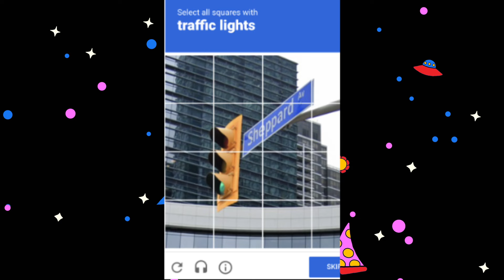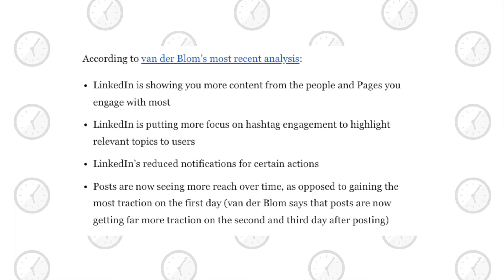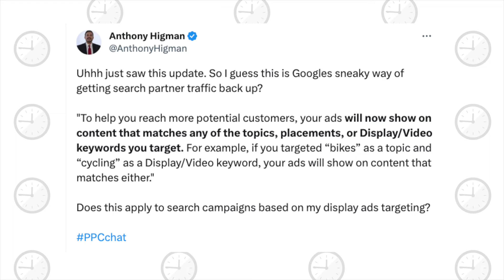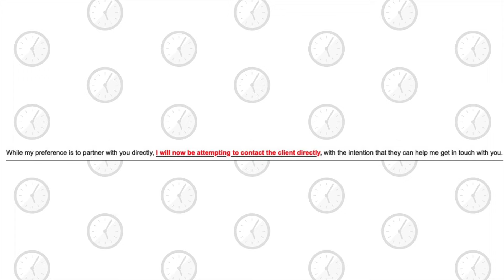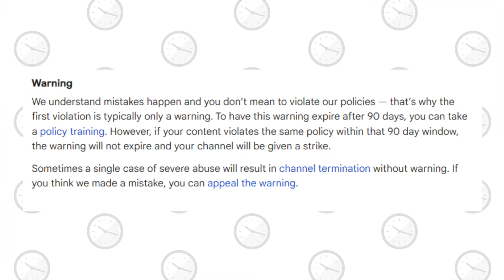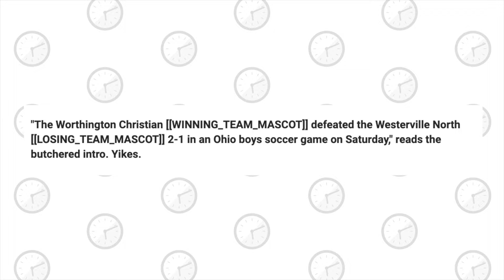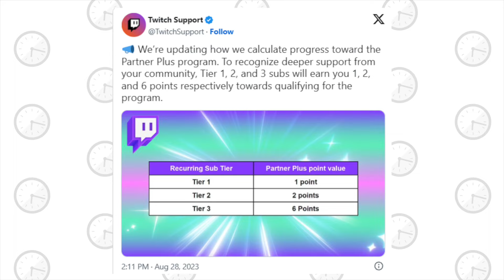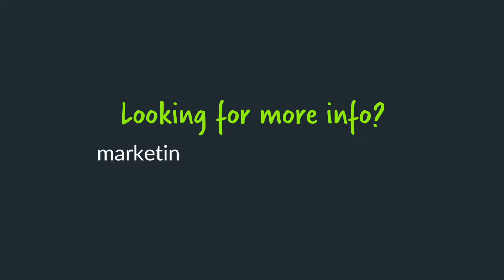Best Digital Marketing News Show - The Episode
On this week’s episode of Marketing O’Clock, X breaks the political bandwagon with a lift on its political ad restrictions. Plus, LinkedIn is really stepping up its networking game – now they're 'linking in' your preferences for a feed. Also, now creators have a chance to 'strike' back with YouTube’s new policy violation rules.

Intro - 00:00
📰 Main News -
X (Twitter) is Bringing Back Political Ads - 8:57
LinkedIn Expands Engagement Signals to Better Personalize User Feeds - 11:07
🔥 Take of the Week - Barry Schwartz - 12:34
🔎 ICYMI - Mike Ryan - 14:18
⚡ Lightning Round ⚡
Paid - 15:37
Organic - 27:42
Social -  38:15
⚙️ Working hard, or Hardly Working - 42:14
🛠️ Cool Tool - 44:48
🧠 Must Read Marketing Article of the Week - 45:44
🎉 Shootin' The Heck (Travel Buddies) - 47:55